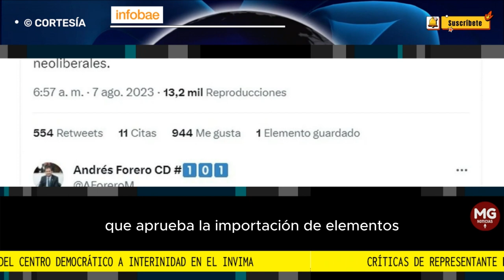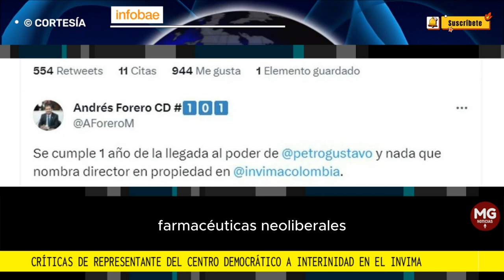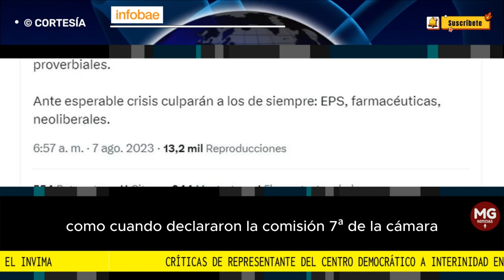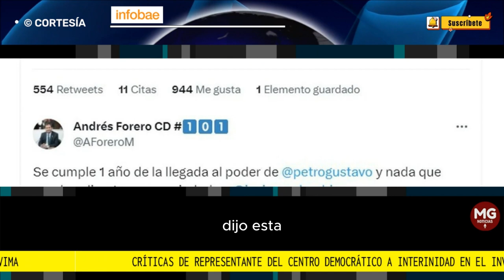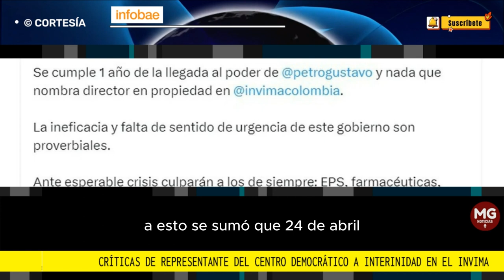GRAVE DENUNCIA ANDRÉS FORERO ⚠️ INVIMA EN RIESGO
Críticas de representante del Centro Democrático a interinidad en el Invima: “Culparán a los de siempre”
Andrés Forero, congresista del Centro Democrático, se “despachó” y cuestionó que, a un año de posesionarse en el cargo, el Gobierno de Gustavo Petro no ha nombrado director de propiedad del organismo de control
FUENTE INFOBAE